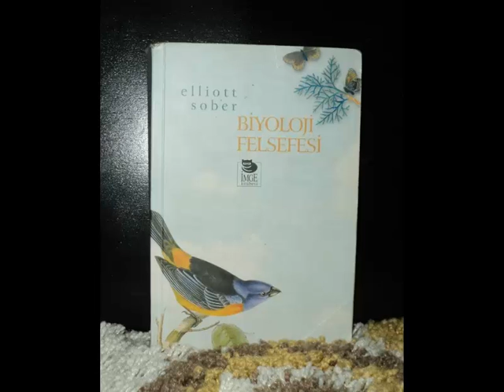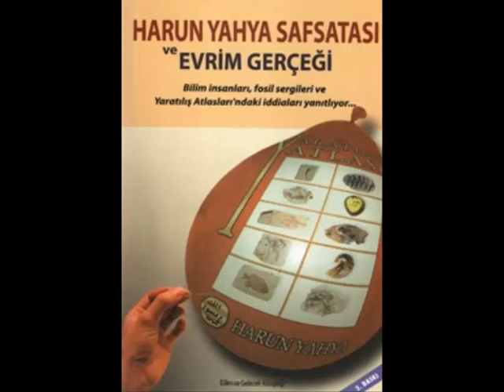Evrim Teorisi Kitap Önerileri